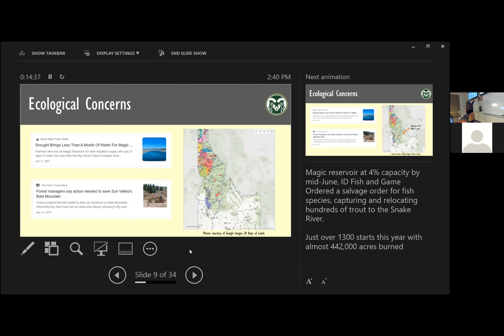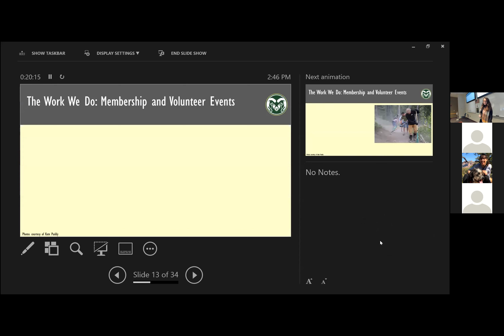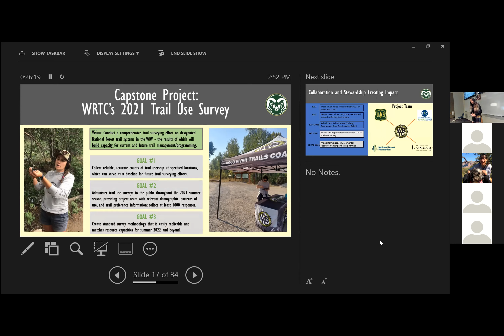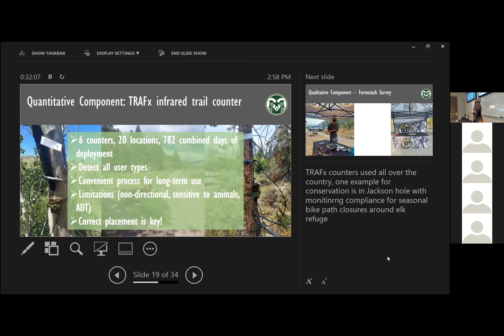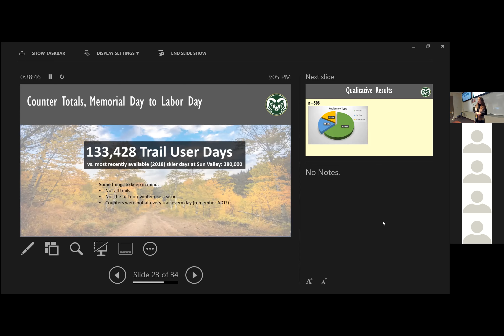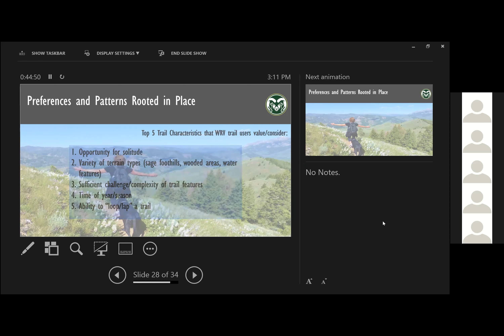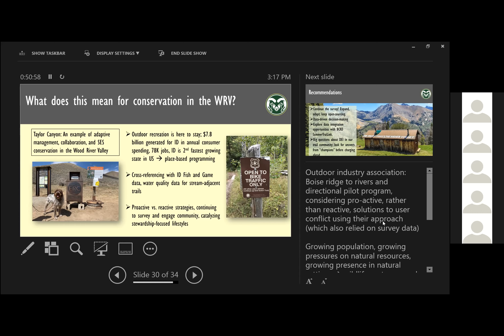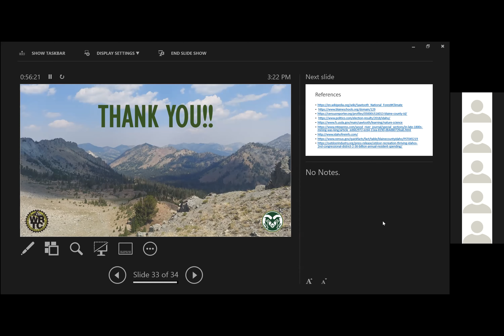Steps Toward Stewardship: Assessing Recreational Trail Resources in the Wood River Valley by Emily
Emily Rodrigue of CLTL Cohort 10 presents her Capstone project "Steps Toward Stewardship: Assessing Recreational Trail Resources in the Wood River Valley"